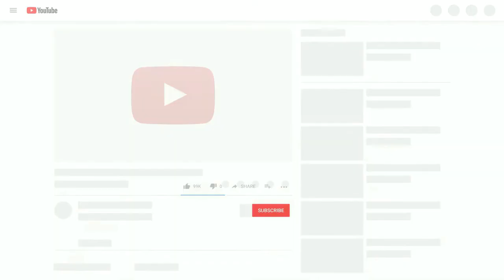Icarus Indonesia GamePlay Episode 2 Level 15 sampai Level 18